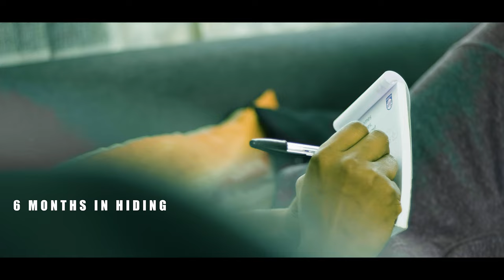Short Film-I have to Go Home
One of our first ever short film production.
A story by David-Kandem
Production Assistant - Upperclass Family
Guest artist Ibrator Mpiana
Directed, Edited and Produced by Easy Visualz Filming Crew